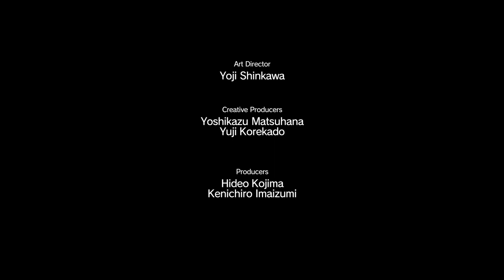Metal Gear Solid V: The Phantom Pain Part 11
Ep.11 Cloaked In Silence